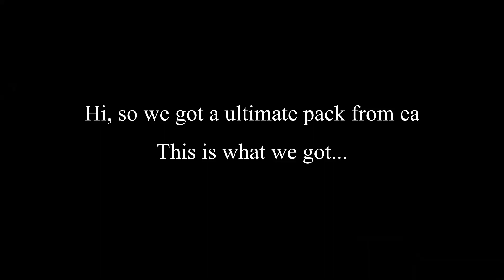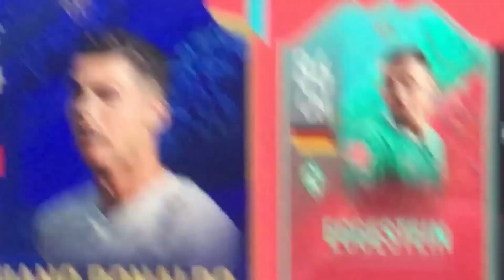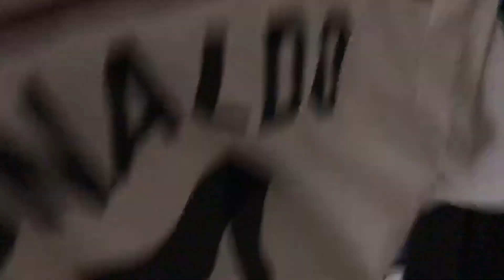OMG I PACKED CR7 AND ROBERT LEWANDOWSKI!!! | FIFA 20 FUT CHAMPIONS REWARDS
I packed two of my favourite players! LETS GOOO COME AND WATCH U BEAUTY